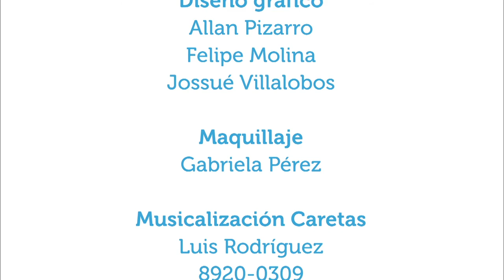Hábitos de vida saludable para el corazón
26sept2016. El terapeuta en rehabilitación cardíaca Andrés Gómez González conversa con los conductores de Vivir Mejor acerca de la problemática de males cardíacos y de cuáles medidas saludables se pueden adoptar en la vida diaria para cuidar este órgano tan importante.